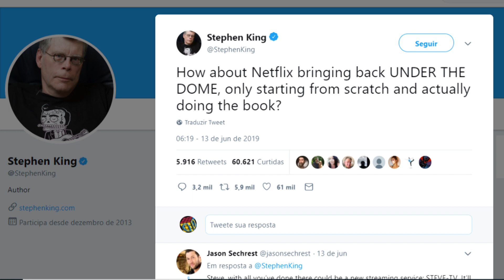NOVIDADES NETFLIX, TITÃS, BLACK MIRROR, STRANGER THINGS E A MALDIÇÃO DA RESIDÊNCIA HILL | NERD SAIU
Mais uma atriz escalada para 'Titãs' 2ª Temporada, Teaser da animação de 'Velozes e Furiosos', Atriz Carla Gugino comenta sobre 2ª temporada de 'A Maldição da Residência Hill', Gaten Matarazzo comenta sobre 'Stranger Things' 3ª temporada, Stephen King gostaria que Netflix fizesse um remake de 'Under the Dome' e Netflix divulgou clipe de Ashley O da 5ª temporada de 'Black Mirror' com  Miley Cyrus.